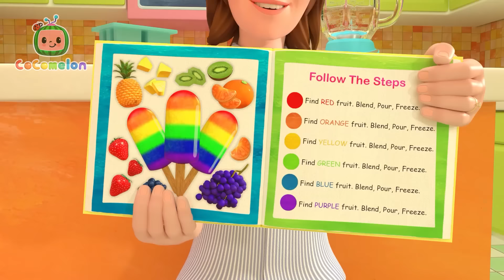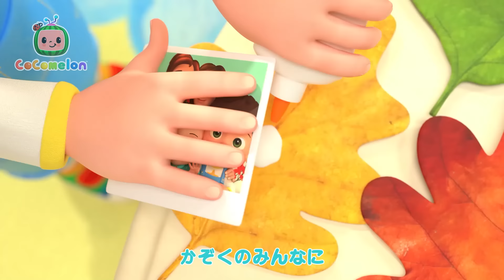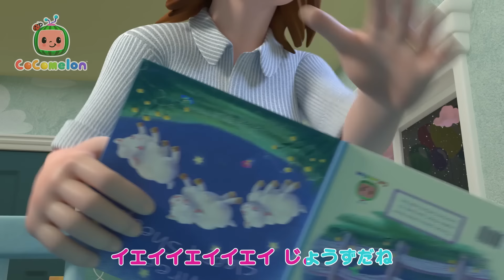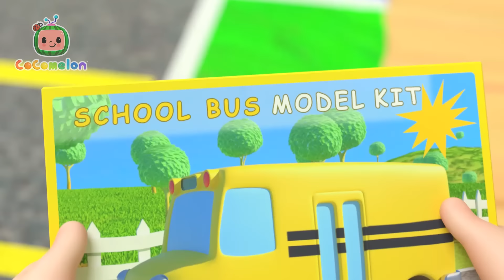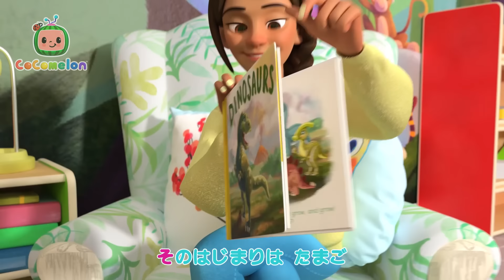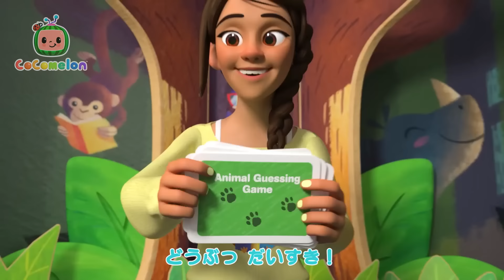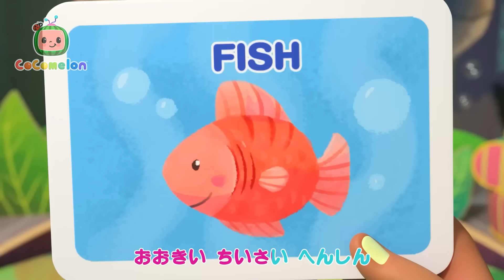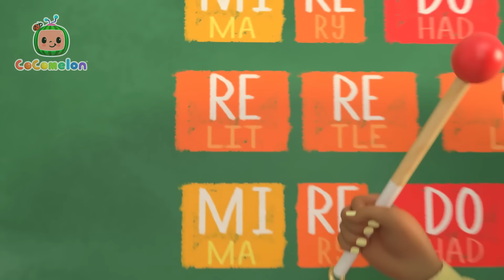🚂🚧 でんしゃごっこ、みんな一緒に遊ぼう | こどものうた‐あかちゃんが喜ぶ歌‐ココメロン日本語公式チャンネル‐cocomelon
🎤歌詞🎤

00:00 でんしゃごっこ
02:47 CCM0195JAP
05:11 クリスマスはっぴょうかい
08:45 ピザをつくろう
11:41 みんなで朝ごはん
14:05 いろんなお野菜たべよう
17:53 自転車に乗りたい！
21:11 雪の世界へ
23:51 ゆびファミリー
26:08 カラフルアイス
30:40 お部屋をかざろう、クリスマス！
33:13 みんなで　わっはっは
35:21 みんなにありがとう～パート２
38:33 こうえんであそぼう
42:20 おかたづけのうた
45:05 かぜをひいたら
48:10 ゴミは分けてね！
51:13 バスの歌
54:46 かぜをひいたら
57:05 サッカーしよう
59:59 おやすみの前にすることは？
1:03:46 お名前なぁに？
1:07:35 いろんな色の車
1:11:52 おでかけのじゅんび
1:14:14 あめ　あめ　やんで！
1:16:51 おへやをかざろう、クリスマス！
1:19:24 楽しい海
1:22:05 きょうりゅうだいすき
1:25:06 おひるねのうた
1:28:08 どうぶつダンス
1:31:40 カシの木のこもりうた
1:33:50 バスごっこのうた
1:37:18 テコンドーしよう
1:40:26 だいスキスキスキ
1:42:56 しあわせがあるばしょ
1:46:33 クラスのともだち　ジェリービーン
1:49:04 ほいくえんのじゅんび
1:52:21 おんぷのうた
1:55:42 からだをうごかそう
1:58:07 あたま　かた　ひざ　つまさき